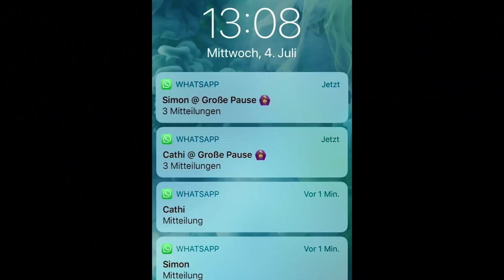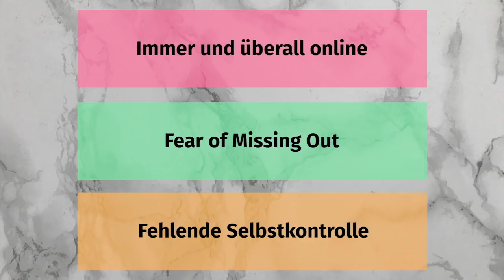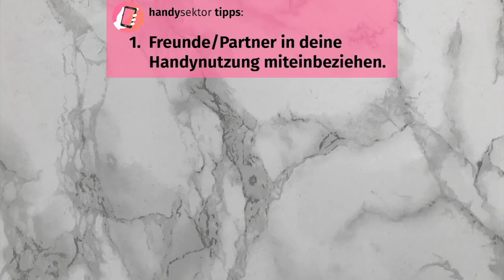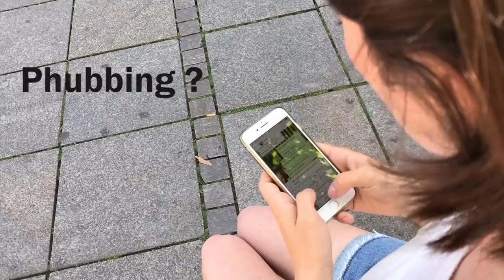Phubbing – Machst du es auch?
Phubbing – du kennst es bestimmt oder machst es vielleicht sogar selbst! Keine Sorge es handelt sich dabei zwar nicht um eine ansteckende Krankheit, aber ziemlich nervig kann es irgendwie trotzdem sein. Im Video erfährst du, was sich hinter Phubbing verbrigt und warum so viele Menschen es machen.